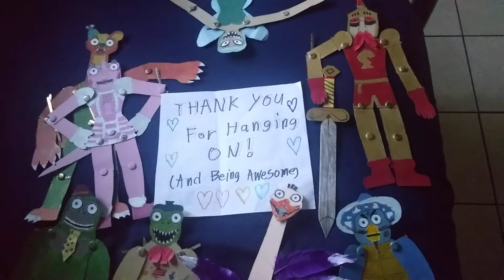For @Dakota Worley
This is my gift to you Dakota. Keep doing good and bein strong!